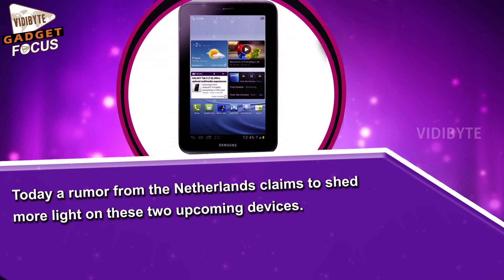Samsung Galaxy Tab S2 Series to Launch on July 20